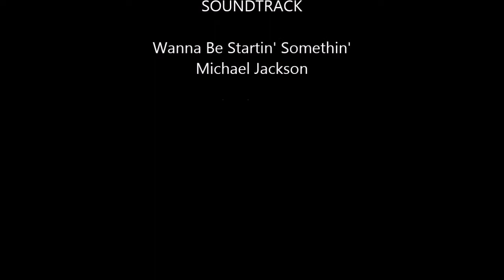Happy Birthday Spoon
I hope You have an awesome 30th Birthday Katie!